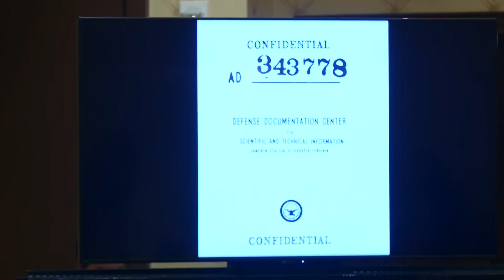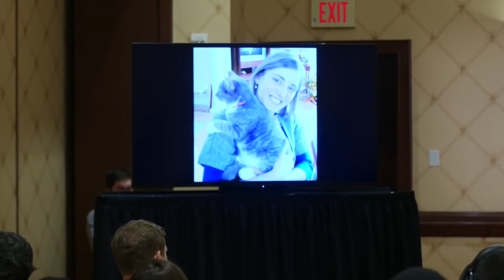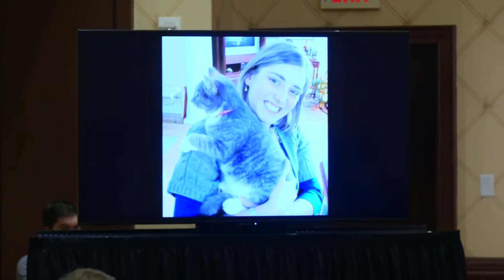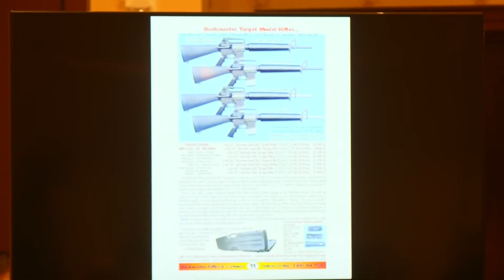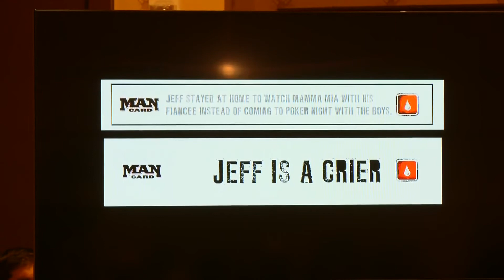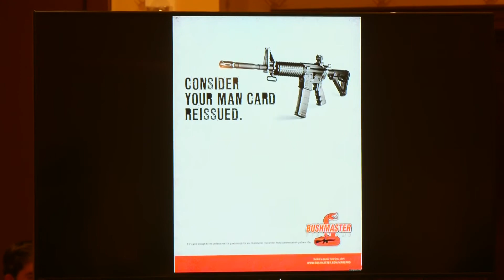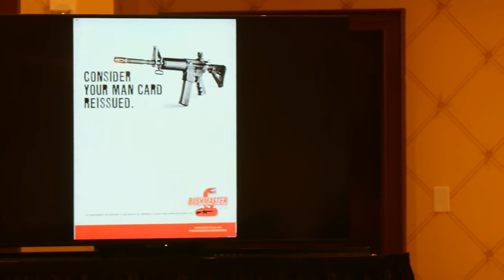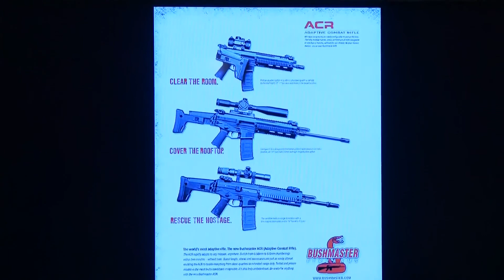VIDEO NOW: Sandy Hook families settle for $73M with gun maker Remington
The families of nine victims of the Sandy Hook Elementary School have agreed to a $73 million settlement of a lawsuit against the maker of the rifle used to kill 20 first graders and six educators in 2012.